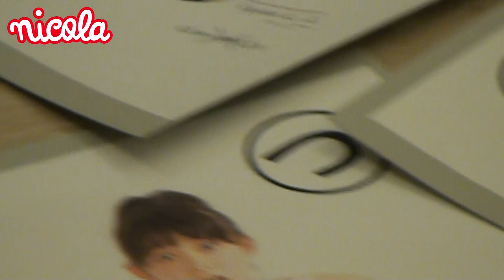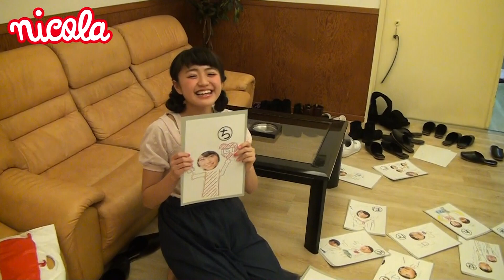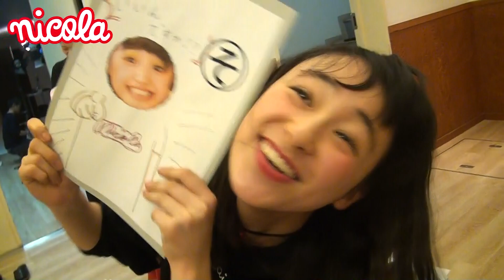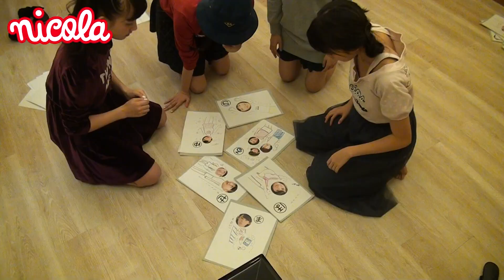ニコモ㋲冬遊び#2「ダイエットカルタ対決」 久間田琳加・鈴木美羽・香音・清原果耶・泉口美愛・川床明日香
ニコ㋲初のダイエットネタを使って製作した手作りカルタで対決！　優勝の座はいったい誰の手に!?